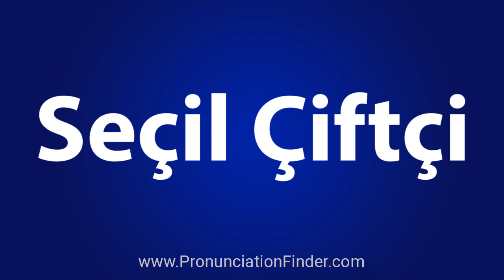How To Pronounce Secil Ciftci